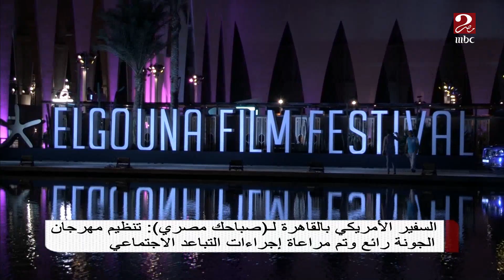لقاء خاص مع السفير الأمريكي في القاهرة على هامش فعاليات مهرجان الجونة السينمائي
SABAHAK MASRY ON SOCIAL:
ممكن تتابع كل اللي فاتك من صباحك مصري علي شاهد